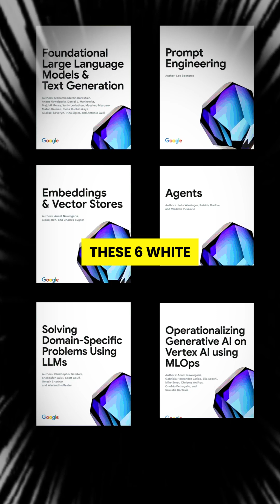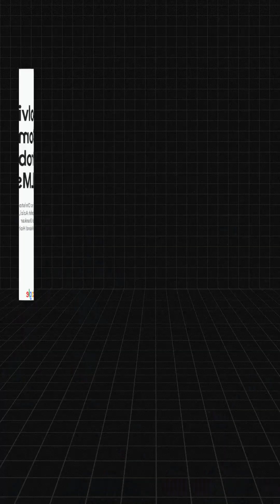Nobody’s Talking About These SECRET Google AI Playbooks (FREE)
Nobody’s talking about these SECRET Google AI playbooks… but they’re FREE 👀

Google’s been quietly dropping classified-level AI cheat codes… FOR FREE.
But barely anyone’s using them.
📌 Save this before it disappears.
→ These 6 AI white papers are how solo entrepreneurs are scaling faster than Fortune 500s.
Don’t just scroll. Learn it → Use it → SCALE with it.
Follow for more hidden AI gold. ⚡